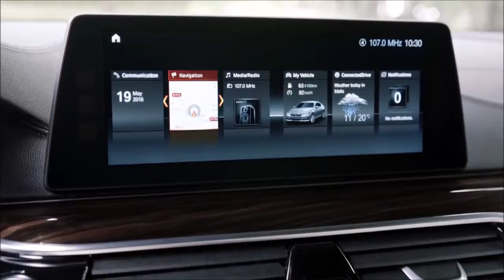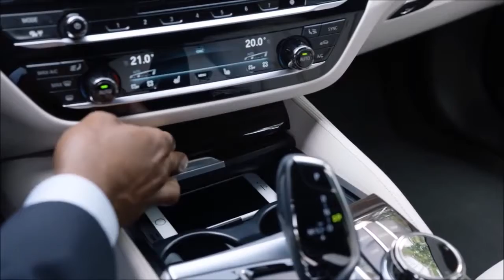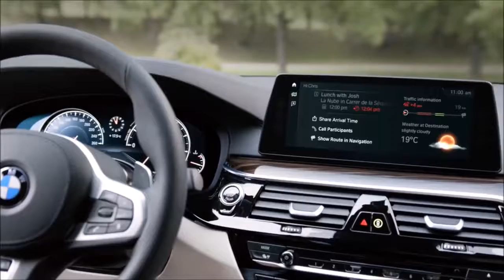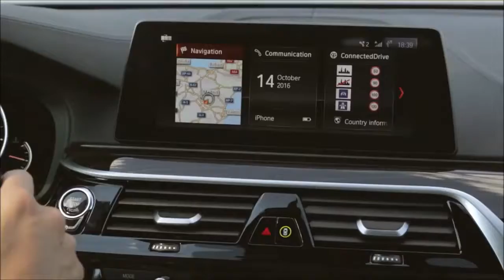BMW 5 Series 2017 Detailed Review